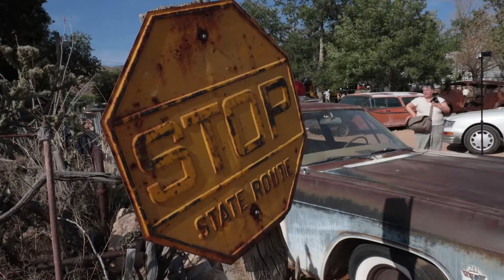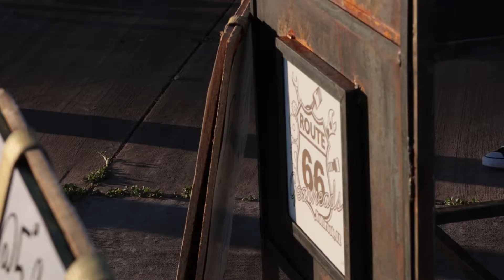Martin Hill Photography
Video clip of our photo road trip taking in the famous Route66 through Utah, Arizona and Nevada.